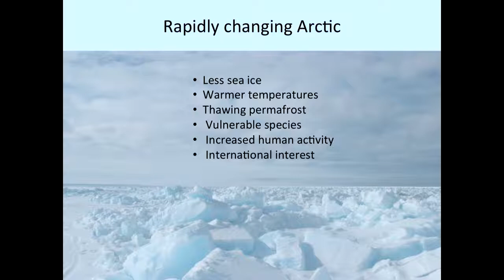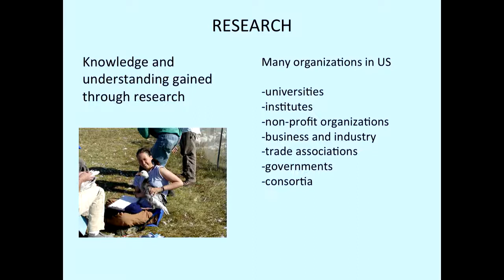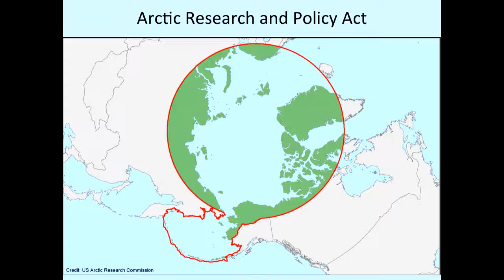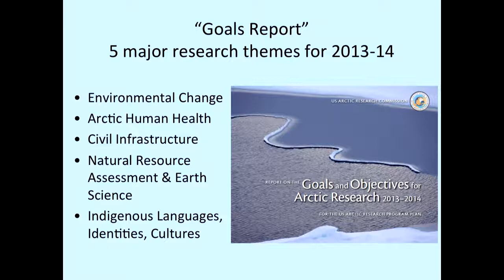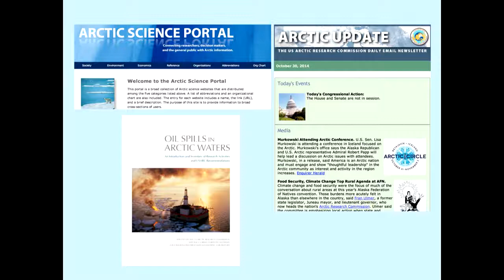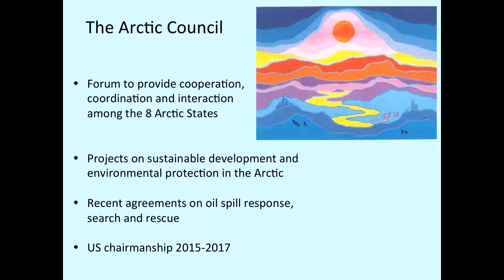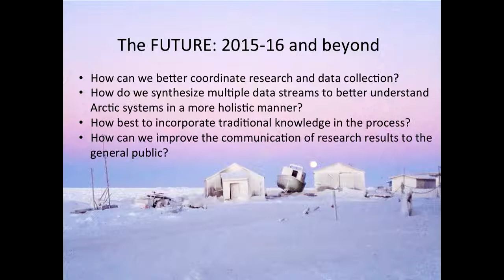Fran Ulmer at ArcticCircle2014, “Arctic Ice Global Climate Scientific Cooperation”